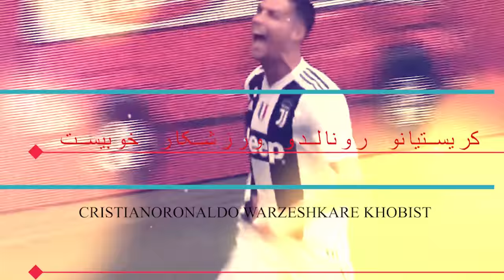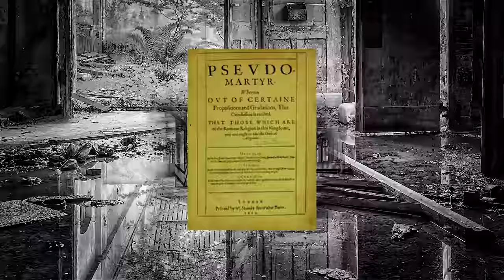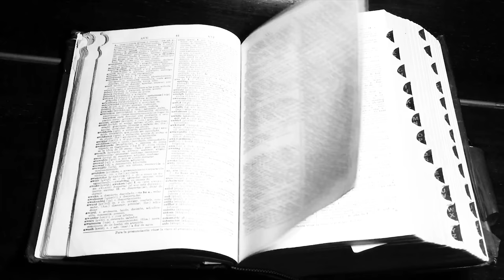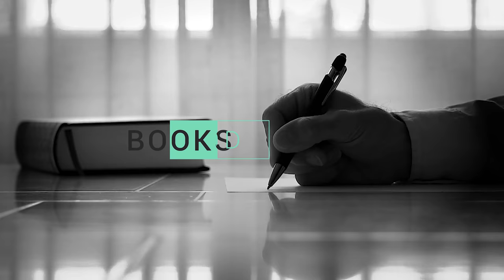Noun in the Structure of the Persian Sentence -Build Your Farsi Foundation -Elementary Level Persian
Recommended Persian Books for Beginners